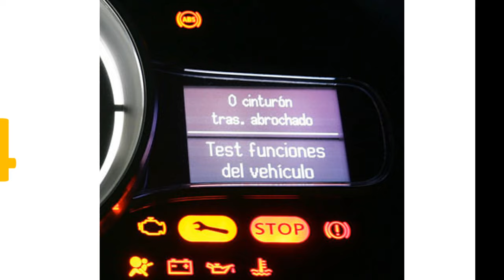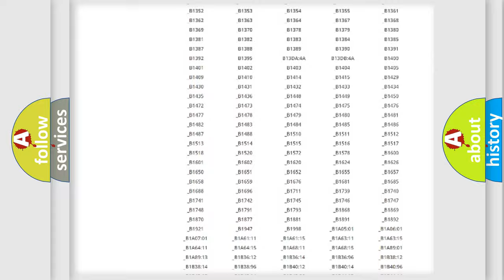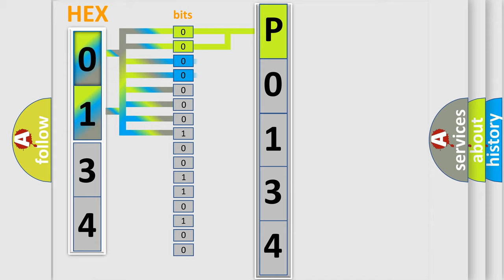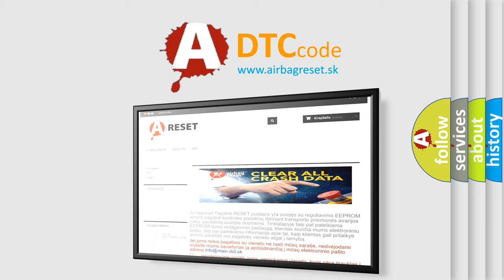DTC Toyota P0134 Short Explanation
Contents:
0:21 Basic DTC analysis according to OBD2 protocol standard.
1:48 Insight into programming
2:58 A diagnostically understandable description of the Diagnostic Trouble Code
3:05 Basic error definition

Make:
Toyota
Code:
P0134
Definition:
General System Malfunction
Description:
Ignition ON.System voltage 9-18 V.